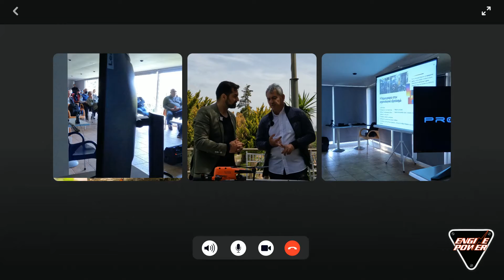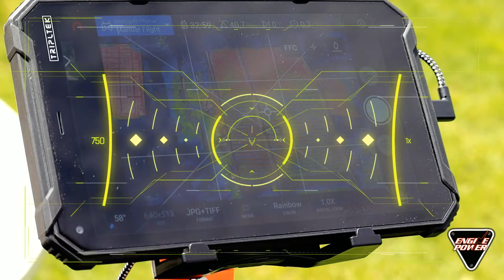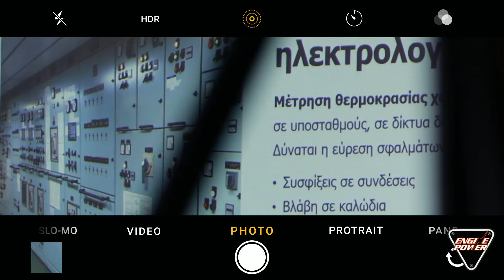Μαθαίνουμε για τα drone σε ένα σεμινάριο που τα λέει όλα!